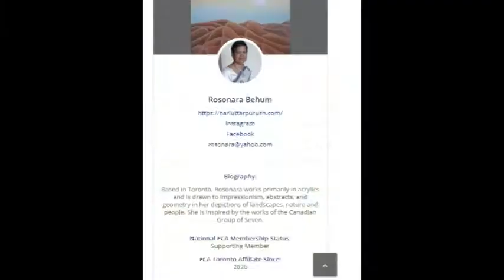Paintings or visual art that blow your mind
Slideshow or painting in brief